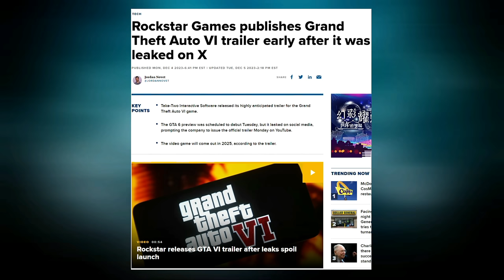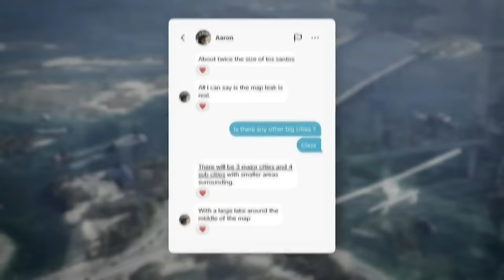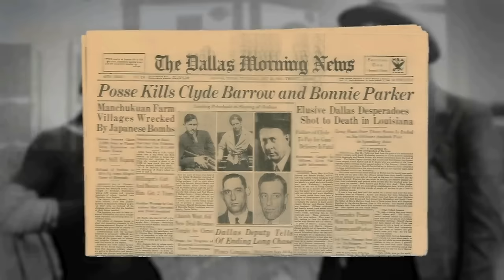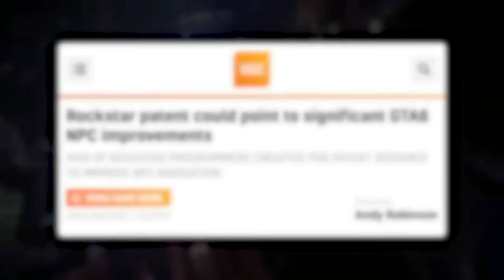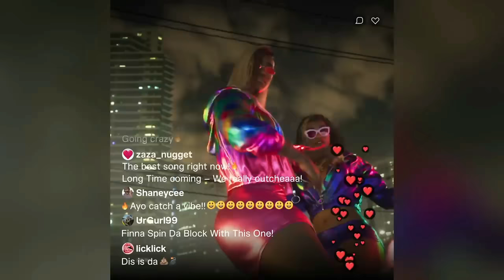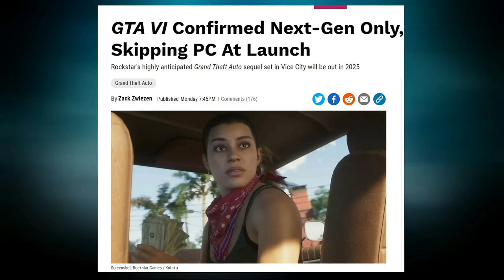Finally, Grand Theft Auto was Announced | GTA VI Announcement Trailer Analysis (2023)(Sinhala)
Grand Theft Auto 6 is currently planned for release in 2025 on Xbox Series X and S, and PlayStation 5. But for now, there's absolutely no word on a PC release.

In a press release sent around today, Rockstar PR confirmed the game was "coming to PlayStation® 5 computer entertainment systems and Xbox Series X|S games and entertainment systems in 2025," but included no mention of PC. IGN has reached out to Rockstar for comment.

The question of whether or not GTA 6 would make it to PC at launch has been in discussion for a long time now. Fans of Rockstar games have noted the studio's historical reluctance to release other past games on PC day and date with console, as well as its fraught relationship with the modding community over the years. Still, some thought that a game as big as GTA 6 could be a turning point for the studio's PC gaming attitudes, only to have those hopes dashed today with the news.

That said, none of this means that GTA 6 will never make it to PC, since big Rockstar titles tend to get over there eventually. But to the question of how long PC gamers will have to wait for what could end up being one of the biggest games of the current decade, Rockstar is keeping the answers quiet for now.

The first trailer for GTA 6 just dropped today, despite originally being planned for tomorrow morning. Its official unveiling occurred after the trailer unexpectedly leaked on social media, with Rockstar acknowledging the leak and posting the official version not long after. We've already cataloged several reactions to the trailer from across the games industry, and more keep pouring in.